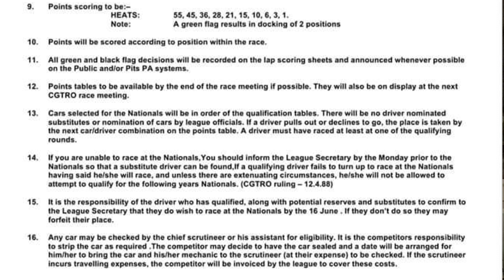C.G.T.R.O 2023 National Qualiying Round 1 Report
A look at the first round of the 2023 C.G.T.R.O League's 2023 National Qualiying Campaign.